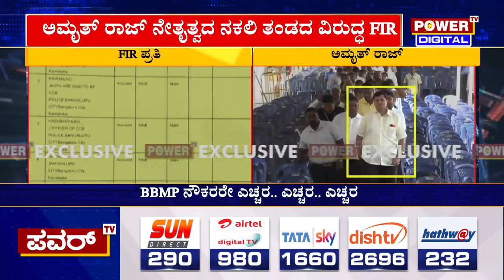BBMP Amruth Raj : ಬಿಬಿಎಂಪಿಯಲ್ಲೊಬ್ಬ ನಕಲಿ ಸಿಸಿಬಿ ಅಧಿಕಾರಿ | Power TV News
BBMP Amruth Raj : ಬಿಬಿಎಂಪಿಯಲ್ಲೇ ಕಾರ್ಯನಿರ್ವಹಿಸುತ್ತಿದ್ದಾರೆ ನಕಲಿ ಸಿಸಿಬಿ ಅಧಿಕಾರಿಗಳು | Power TV News

More Updates Keep Following Us